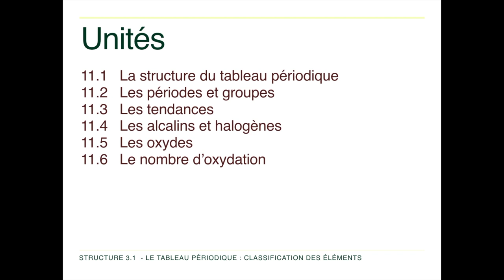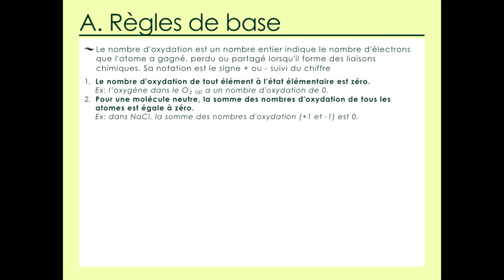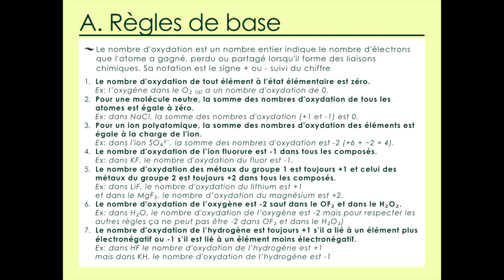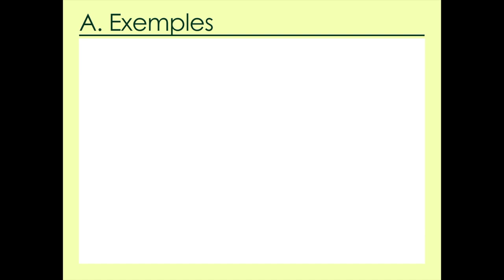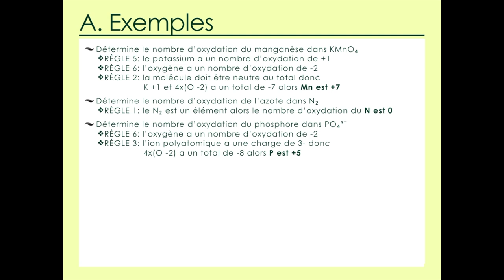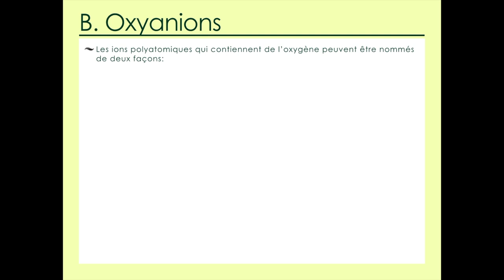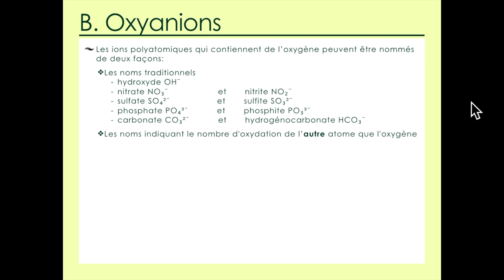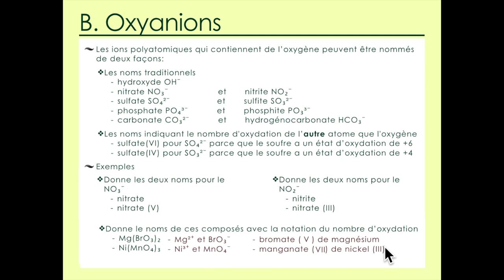11.6 - Le nombre d'oxydation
Structure 3.1.6 – L’état d’oxydation est un nombre attribué à un atome pour refléter le nombre d’électrons transférés lors de la formation d’une liaison. Il s’agit de la charge que cet atome posséderait si le composé était formé d’ions. Déduire les états d’oxydation d’un atome dans un ion ou un composé. Expliquer pourquoi l’état d’oxydation d’un élément est nul.

Les états d’oxydation sont représentés avec un signe + ou – suivi d’un chiffre arabe. Par exemple : +2, –1. Les exemples proposés doivent inclure l’hydrogène dans les hybrides métalliques (–1) et l’oxygène dans les peroxydes (–1).
Les termes « nombre d’oxydation » et « état d’oxydation » sont souvent utilisés de manière interchangeable, aussi les deux termes sont-ils acceptés dans l’évaluation.
La nomenclature des oxyanions utilise des nombres d’oxydation en chiffres romains, mais les noms génériques persistent et sont par conséquent acceptés. Les exemples proposés incluent les ions nitrate NO₃⁻, nitrite NO₂⁻, sulfate SO₄²⁻, ou encore sulfite SO₃²⁻.